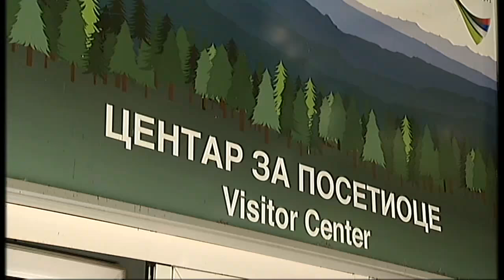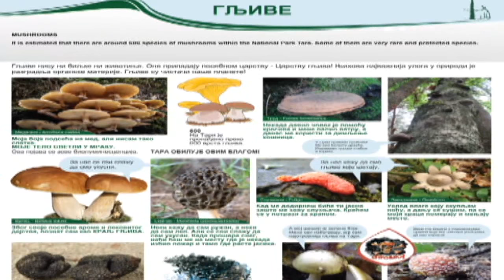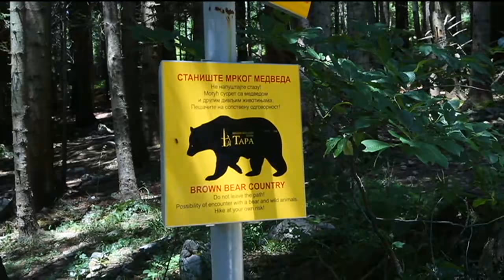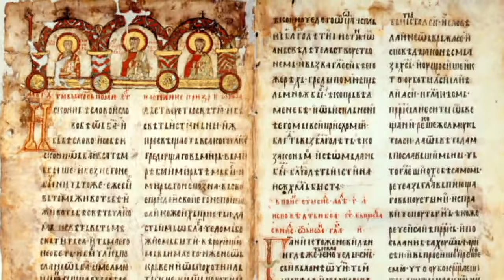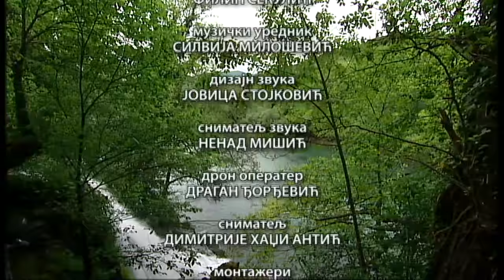Kulturna baština Srbije: Tara Nacionalni park, prvi deo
Na samom vrhu prirodnih dobara od nacionalnog značaja su nacionalni parkovi. Još 1872. godine američki Kongres je svojim aktom proglasio Jelouston nacionalnim parkom. Tada je zvanično prvi put upotrebljen ovaj termin. Prvi nacionalni park u Evropi uspostavila je Švajcarska zaštitom Engandina 1914. godine.
Prvi nacionalni park u Srbiji, Fruška gora, uspostavljen je 1960. godine.

Tara je jedan od pet nacionalnih parkova Srbije. Kriterijumi za proglašenje jednog predela nacionalnim parkom su veoma strogi, a postupak je složen i traje po nekoliko godina. Takav predeo, pre svega, mora se odlikovati većim brojem raznovrsnih prirodnih ekosistema od nacionalnog značaja, istaknutim predeonim odlikama i kulturnim nasleđem. Sve to, i više od toga, čuva i nudi nacionalni park Tara. Zbog svojih izuzetnh vrednosti, ovaj park postao je poznat i van granica Srbije.

Ali, počeci zaštite prirode područja koje danas pokriva Nacionalni park datiraju još iz 19. veka. Knez Miloš Obrenović 1820. godine izdao naredbu o zaštiti šuma na Tari. Godine 1872. postavljeni su i prvi školovani šumari, a ukazom kralja Aleksandra Obrenovića 1895. godine osnovana je i Šumska uprava sa sedištem u Bajinoj Bašti.
Pančićeva omorika je danas simbol Nacionalnog parka. Vrsta koja je preživela ledeno doba, i koju je posle 20 godina upornog traganja otkrio naš veliki naučnik Josif Pančić 1879. godine u selu Zaovine. Ekipa emisije obišla je ovo selo i kamerom zabeležila kuću i ambijent, gde je Josif Pančić boravio tokom niza godina. Tu smo otkrili i potomka popa Đurića u čijoj kući je Josif Pančić odsedao i u čijoj neposrednoj okolini je prvi put ugledao novu vrstu četinara do tada nepoznatu u svetu.

Simbol Tare i je i mrki medved, strogo zaštićena vrsta, koja danas privlači mnoge ljubitelje prirode i ove životinje, spremne da satima stoje u osmatračkim kućicama nadajući se da će doživeti susret sa ovom simpatičnom zverkom i da će taj susret ovekovečiti fotoaparatom. Gledaoci ove emisije imaće priliku da uživaju u neobičnim kadrovima iz života mrkog medveda sa Tare.
Emisija nas upoznaje i sa kulturnoistorijskim blagom NP Tara, gde valja istaći manastir Raču, centar nekadašnje čuvene Račanske prepisivačke škole, kao i nekropolu stećaka u Perućcu. Čudesne lepote i tajne kanjona Drine nisu izmakle našoj kameri. Takođe, gledaoce ćemo upoznati i sa sadržajem dva vizitorska centra Nacionalnog parka Tara i mnogim drugim vrednostima, retkostima i lepotama.

Sve to uspeli smo da snimimo i pokažemo gledaocima zahvaljujući našim vodičima, stručnjacima NP Tara koji danas stručno i posvećeno, sa ogromnom odgovornošću brinu o ovom našem prirodnom blagu starajući se da ga očuvaju i tako predaju budućim naraštajima, a u isto vreme da blago Tare približe posetiocima iz celog sveta. Jer, naše vrednosti, i prirodne i kulturnoistorijske, ako se valjano predstave svetu, mogu biti svojevrsni ambasadori Srbije i mogu poslati najbolju poruku u svet o nama samima.

Urenik i autor emisije o blagu nacionalnog parka Tara je Milica Bajić Đogo, snimatelj Dimitrije Hadži Nikolić.